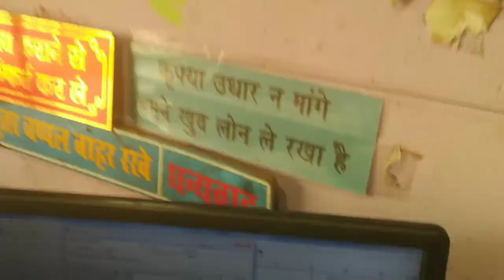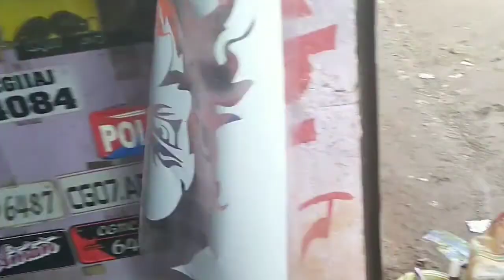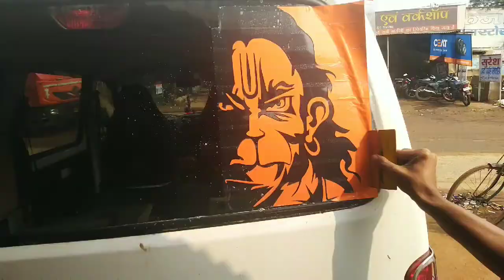Angry Bal Hanuman ecco car full mirror radium cutting#Ranjeet_arts all painting work pamgarh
🎨🖌️ Ranjeet arts pamgarh 🎨🖌️